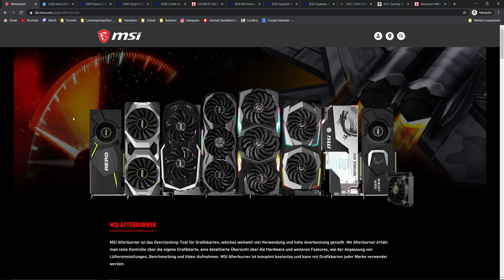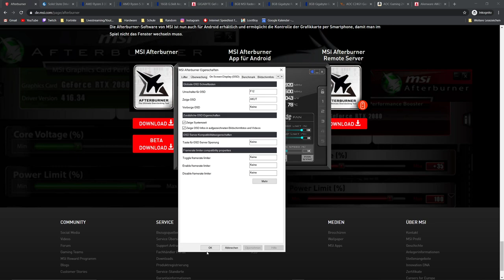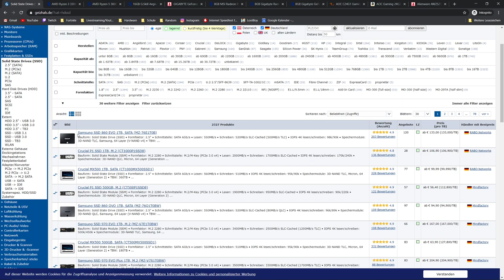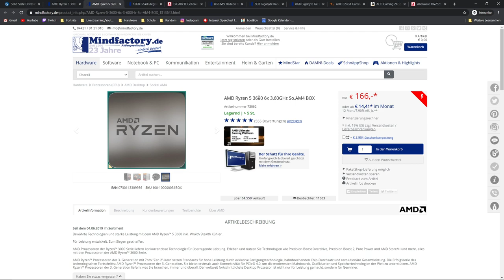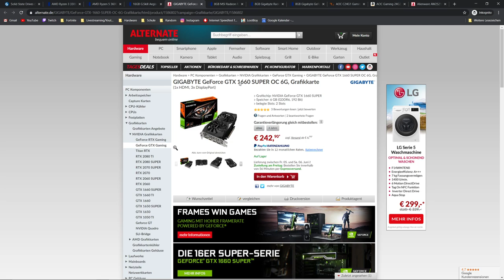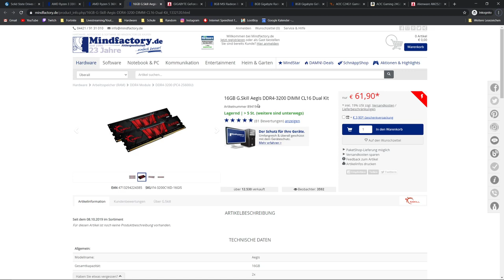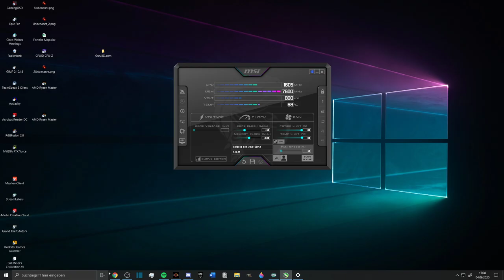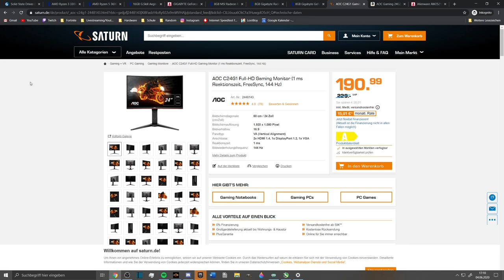Mehr FPS in FORTNITE bekommen!|Tipps und Tricks für PC Upgrades|Fortnite Deutsch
Mehr FPS in Fortnite bekommen durch ein PC Upgrade!
Ich zeige euch, wie ihr am besten euren Pc upgraden könnt, um so eure FPS in Fortnite zu boosten.
🔗Alle Links🔗
Fps anzeigen lassen:
CPU:
Grafikkarte:
Arbeitsspeicher (Ram):
Bildschirm (Monitor):
►1. 240hz Monitor
⏰ TIMESTAMPS ⏰
00:00 - Intro
00:51 - Die Grundlagen
01:25 - FPS anzeigen lassen
03:45 - Was muss ich upgraden?
06:00 - Mit SSDs mehr FPS?
06:58 - CPU upgraden
08:07 - Grafikkarte upgraden
11:49 - RAM upgraden?
12:54 - Neuer Bildschirm?
15:54 - Outro